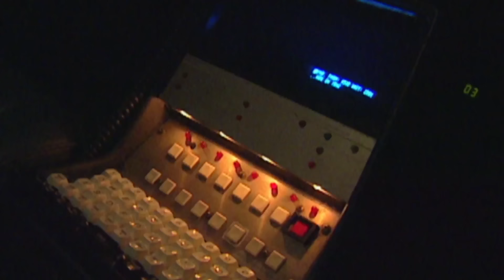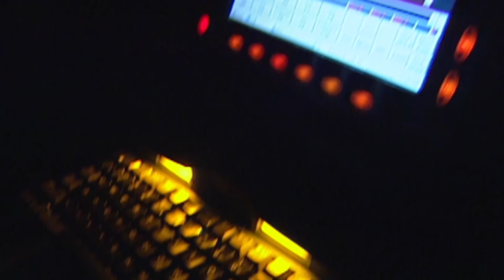🚨 On the Beat: Police Chase, Kidnapping Rescue, and Robbery Response! | Cops TV Show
Witness intense pursuits and courageous actions as Fort Worth and Albuquerque Police Officers take on an evading driver, intercept a pickup truck with a kidnapped passenger, swiftly respond to a robbery, and diligently investigate cases involving suspicious and drug-related activities.

00:00 Intro
14:22 Season 12 Episode 24
20:37 Season 12 Episode 29
41:10 Season 12 Episode 30
01:01:41 Outro

Join us in the world of albuquerquepolicedepartment